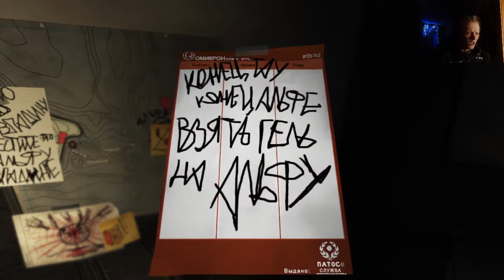Прохождение игры Soma Ч.13 - Новый Саймон, Робо-девушка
Прохождение игры Soma Ч.13 - Новый Саймон